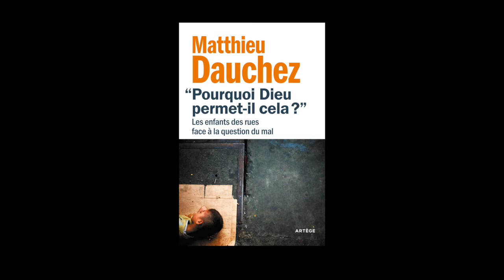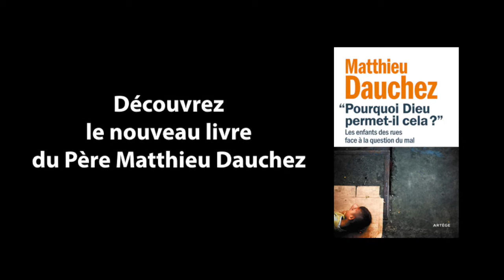"Pourquoi Dieu permet-il cela?" le nouveau livre du Père Matthieu Dauchez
"Pourquoi Dieu permet-il cela?"
Face au scandale du mal, mieux qu'une explication: les enfants des rues montrent le chemin.
Un livre du Père Matthieu Dauchez, éditions ARTÈGE, 170 pages, septembre 2018.

- et sur Amazon